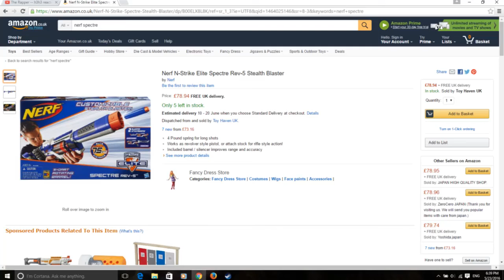buying nerf guns online